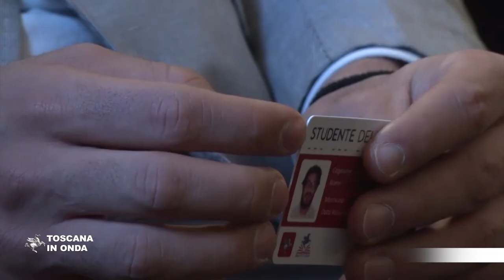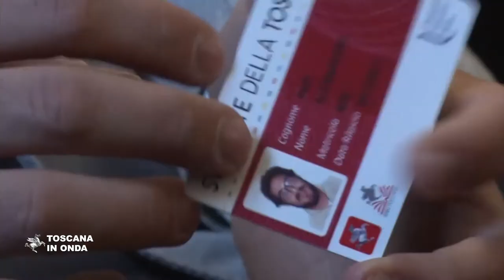Arriva la carta unica dello studente universitario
Una sola carta per accedere a tutti i servizi del diritto allo studio regionale indipendentemente dall'Ateneo sarà resa operativa da un protocollo d'intesa fra Regione Toscana, Azienda regionale per il diritto allo studio universitario ed Università di Siena, Firenze e Pisa ed Università per stranieri di Siena che verrà firmato nelle prossime settimane. Per approfondimenti